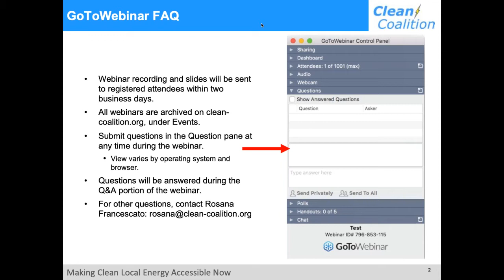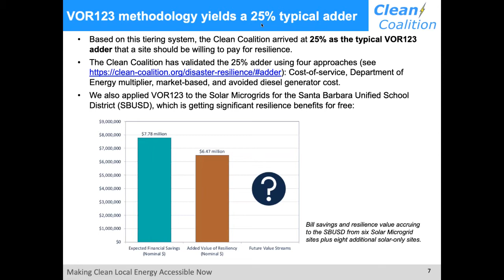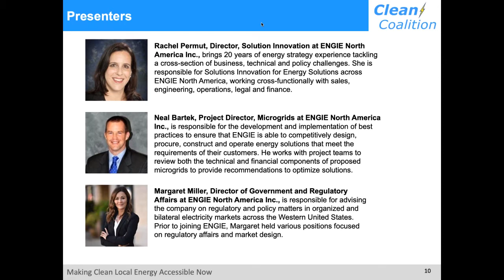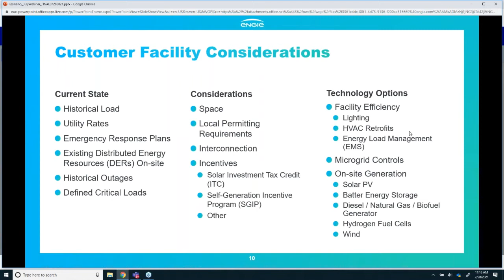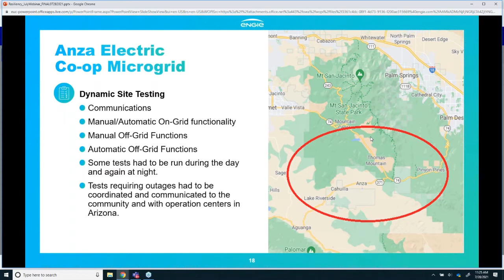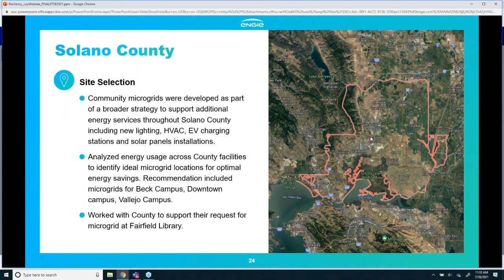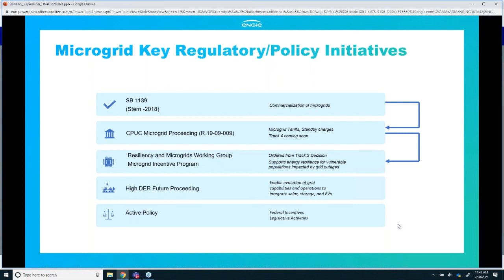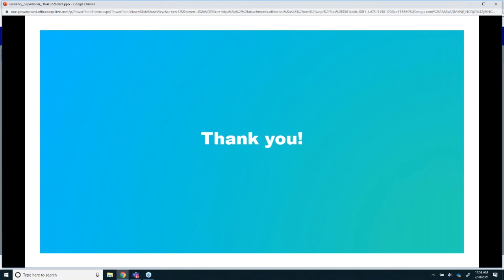Engie webinar video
How Community Microgrids are already delivering resilience to three California communities

Power outages and safety shutoffs are becoming the new normal in California, and communities are under enormous pressure to adapt and mitigate their immediate effects. Communities must be able to continue critical operations even during grid outages. Traditional stand-alone diesel generators may satisfy near-term needs for backup power sources but create intense local air and noise pollution and have limited runtime based on local fuel storage.

Thankfully, the transition from these traditional backup power solutions to clean, healthy, and intelligent systems is becoming much easier and more attainable for facilities and communities of all kinds and sizes. In this webinar, we’ll simplify the landscape of resilient backup power options and detail how three communities in Northern, Central, and Southern California are planning for a resilient future.

This webinar will cover:
• Factors in sizing resilience
• Project economics driven by size and complexity
• Facility considerations
• Case Study 1:  Adventist Health
• Case Study 2:  Santa Barbara Unified School District (SBUSD)
• Case Study 3: Anza Electric Co-op Microgrid
• The latest policy updates on key incentives and funding